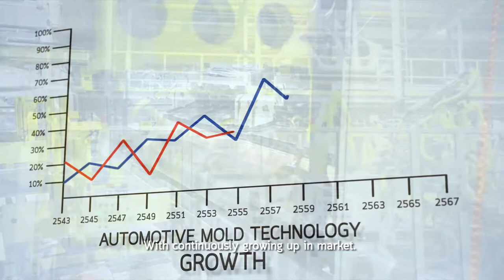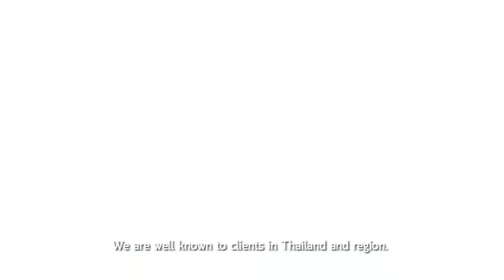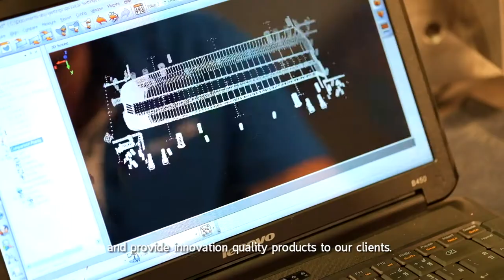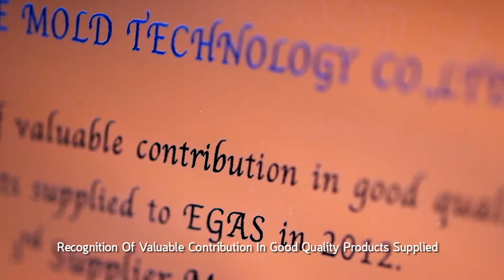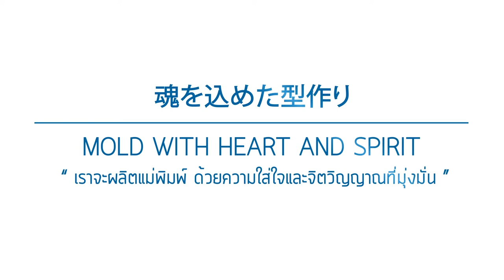PRESENTATION 15 Year Automotive Mold Technology.